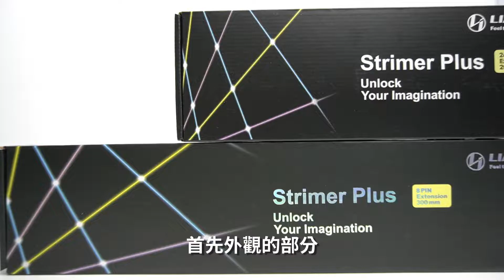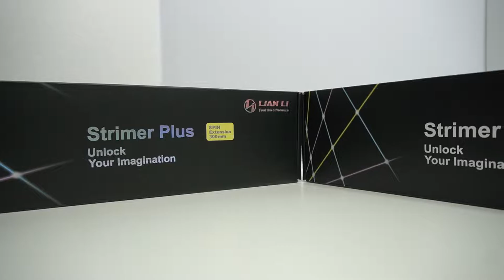【宅開箱Plus】聯力 STRIMER PLUS 彩虹橋 開箱評測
聯力 STRIMER PLUS 彩虹橋 開箱評測